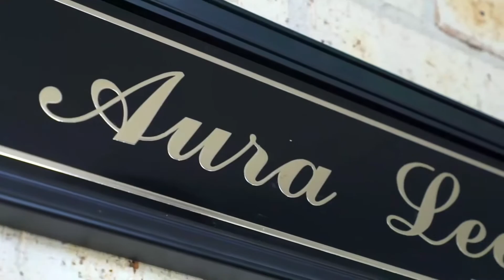136 Avery St, Rutherford